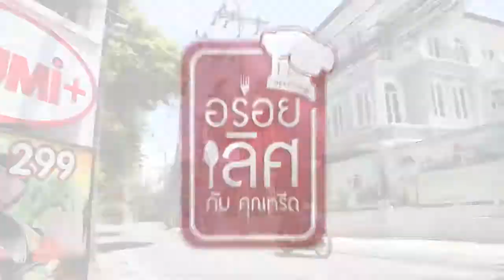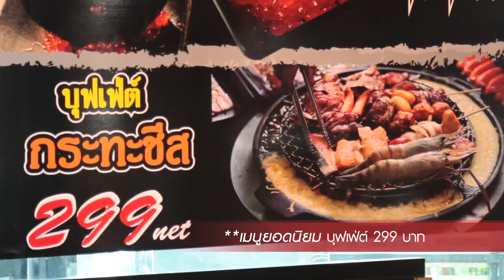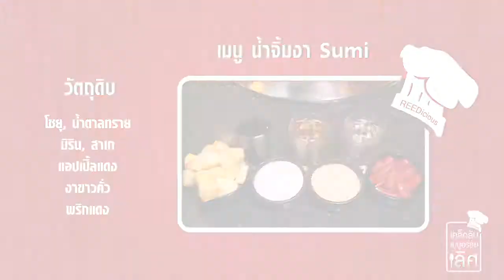อร่อยเลิศกับคุณหรีด Sumi Seafood Buffet กระทะชีส สาขาสุขุมวิท 16 OA. 04-08-59